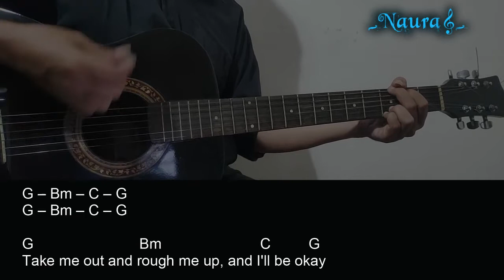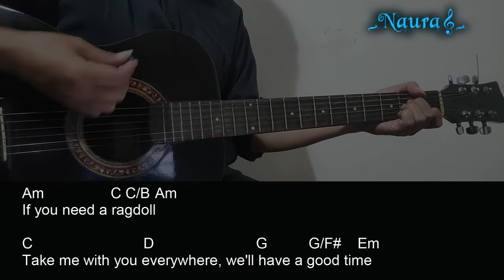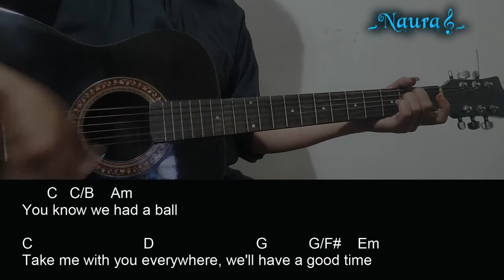Sam Williams - Ragdoll Guitar Chords Lyrics